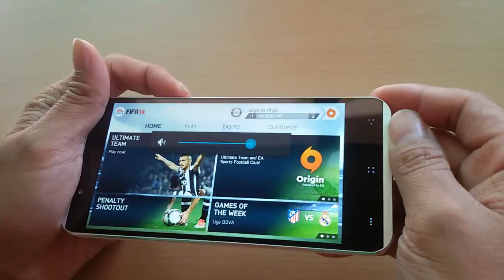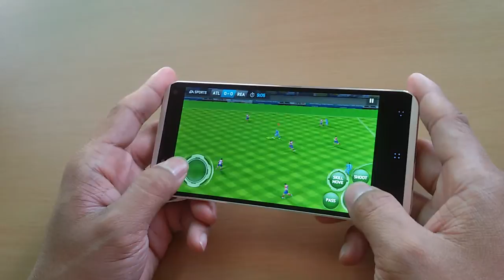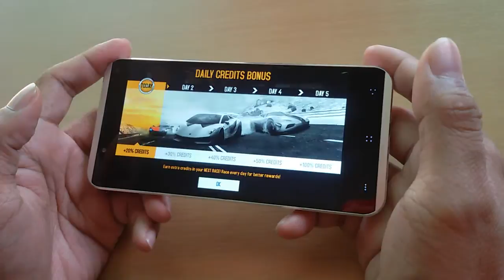i-mobile IQ X OCTO - Gaming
ลองเล่นเกม FIFA 14 กับ Asphalt 8: Airborne